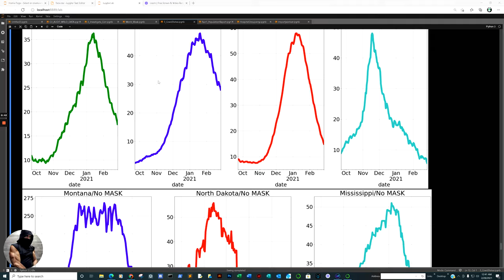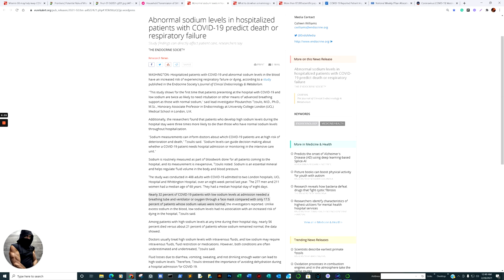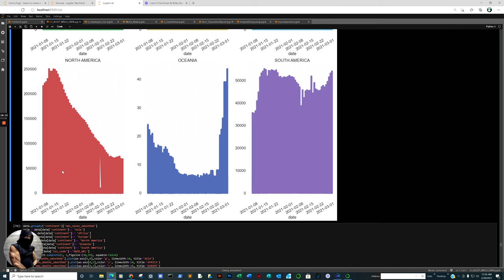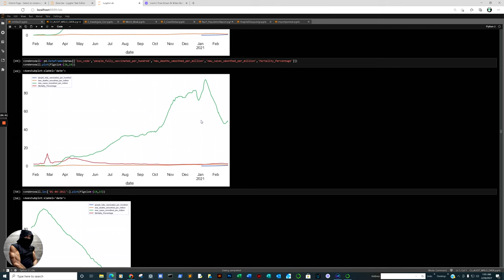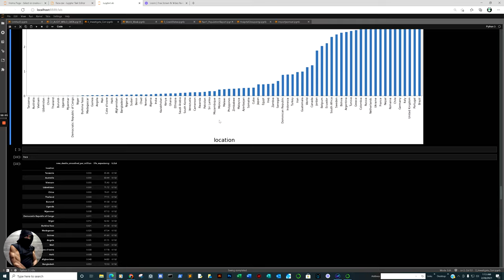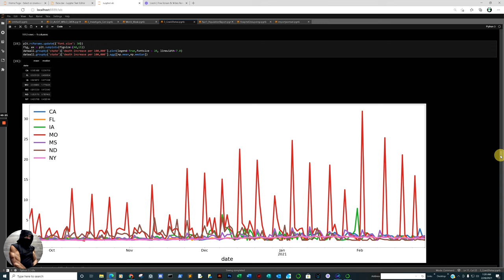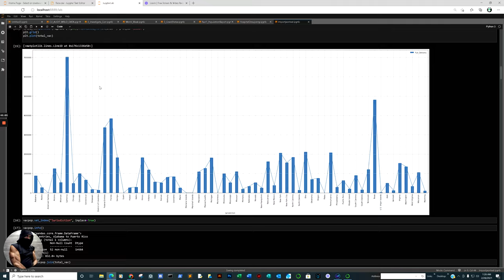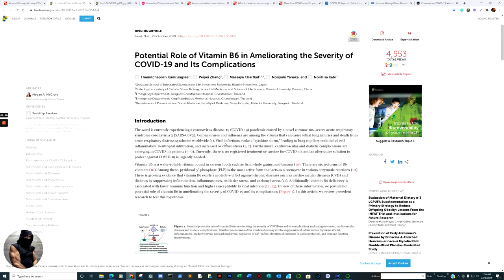Vit B6 may help keep COVID-19's cytokine storms at bay, vaccines may cause mammograms false positive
Vitamin B6 may help keep COVID-19's cytokine storms at bay, vaccines may cause mammograms false positives plus Data

Vitamin B6 may help keep COVID-19's cytokine storms at bay
Abnormal sodium levels in hospitalized patients with COVID-19 predict death or respiratory failure
What to do when a mammogram shows swollen lymph nodes in women just vaccinated for COVID
More than 87,000 scientific papers on coronavirus since pandemic